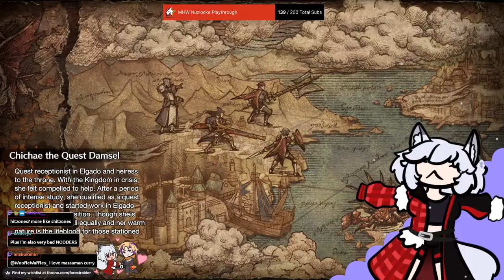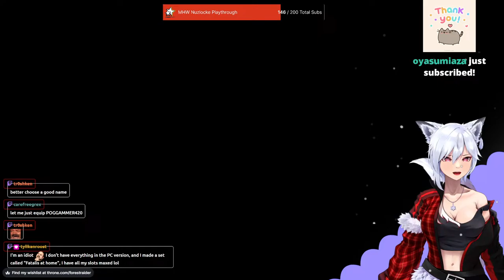Farming out the fun stuff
This stream is partnered with Madrinas! Enjoy coffee, fuelers, and their brand new boba tea!